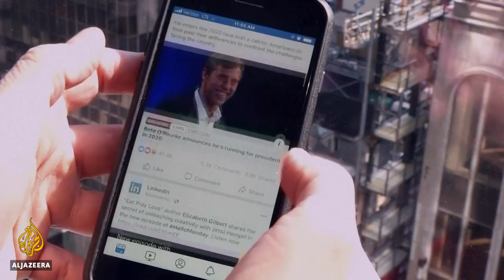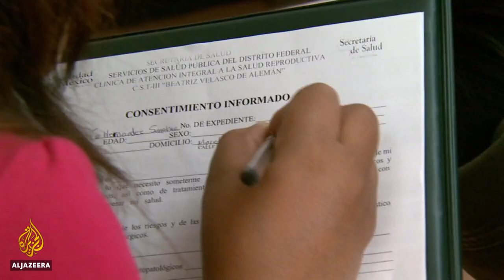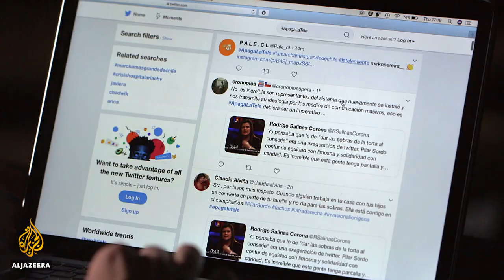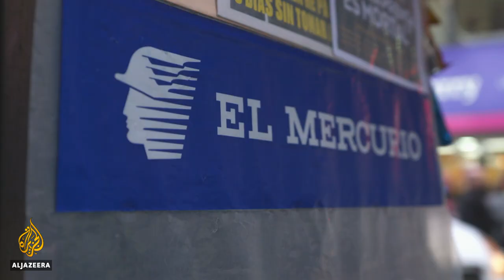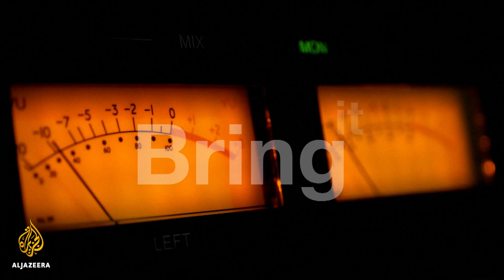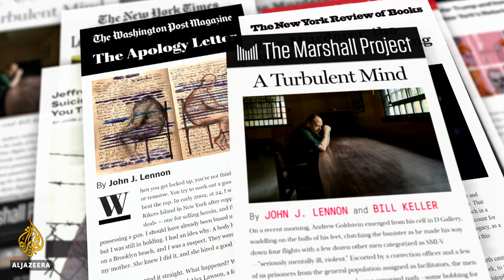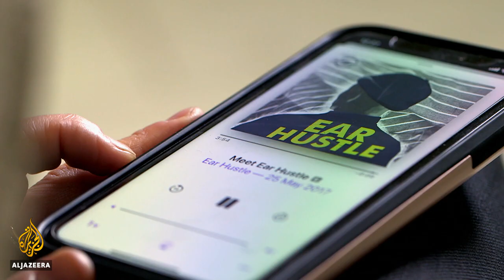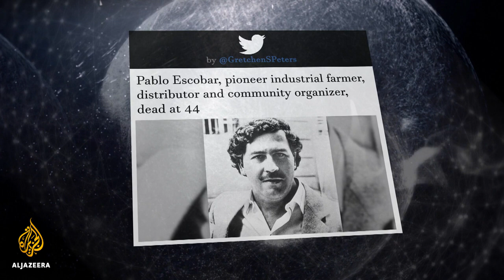Chile unrest: Why protesters rail against the system and media | The Listening Post (Full)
On this episode of The Listening Post: Protesters in Chile turn against an unrepresentative elite - and that includes the media. Plus, in US prisons, inmates are getting the word on the inside, out.

Chileans rail against an unequal system & unrepresentative media
Chile is currently experiencing its largest demonstrations since the end of the Pinochet dictatorship almost 30 years ago.

The unrest was set off by a new tax on public transport. The larger, contextual issues include rising inequality and an unrepresentative political class, news outlets included.

There is a deep, lingering resentment of the media which goes back to the Pinochet era.

Chileans remember that the fourth estate failed them utterly back then - and they are saying that journalists still aren't listening to them today.

Lead contributors:
Jorge Saavedra - Lecturer in Media, Culture and Society, Department of Sociology, University of Cambridge
Consuelo Saavedra - Former anchor, TVN & Host, Radio Duna
Raul Rodriguez - Community radio host
Valerio Fuenzalida Fernandez - Professor, Pontifical Catholic University of Chile

Richard Gizbert speaks to producer Johanna Hoes about social media platforms and their right to post political campaigns.

America's jailhouse journalists
More than two million people live within the American prison system, but the stories of what really goes on inside are seldom heard.

For journalists who have tried, access is the issue - with prison authorities usually controlling who gets in and what stories get out. But some prisoners are determined to make this a beat of their own.

The Listening Post's Flo Phillips on the ultimate inside story - prison journalism in the United States.

Feature contributors:
John J. Lennon - Prison journalist, Sing Sing Correctional Facility & Contributing Editor, Esquire Magazine
Troy Williams - Founder, San Quentin Prison Report & Founder, Restorative Media Project
Kerry Myers - Former editor, The Angolite & Deputy Executive Director, Louisiana Parole Project
Sam Robinson - Public Information Officer, San Quentin State Prison
Yukari Iwatani Kane - Advisor, San Quentin News & Co-founder, Prison Journalism Project